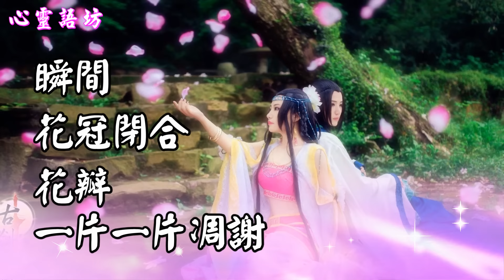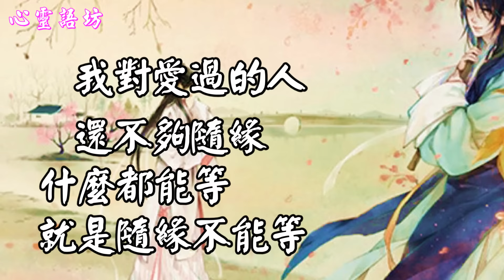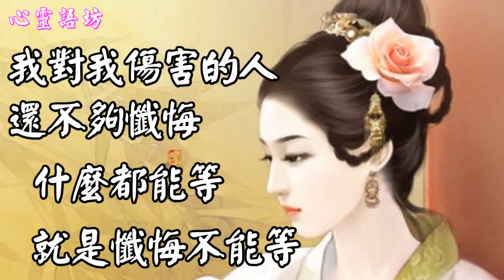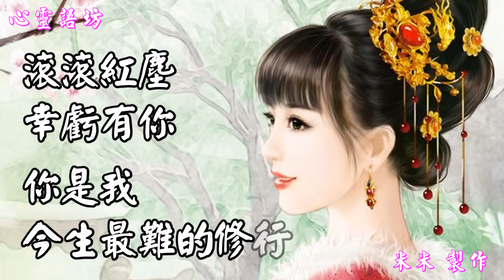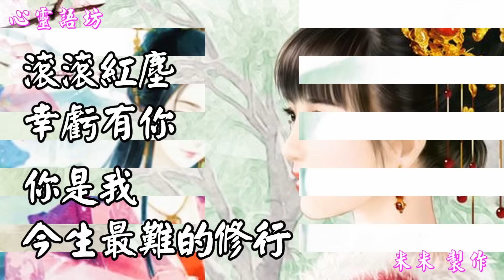【心靈語坊】滾滾紅塵中最美的緣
【滾滾紅塵中最美的緣 】

無常就在剎那之間  我來不及對你說
我對生我養我的人 還不夠孝敬
什麼都能等   就是孝敬不能等

我對愛過的人還不夠隨緣
什麼都能等就是隨緣不能等
我對擦身而過的知音  還不夠感激
我和你的緣分  不是今生能了結的
滾滾紅塵，幸虧有你
你是我今生最難的修行

心靈語坊 心靈天使 天使心 心靈之旅 心旅行  心靈音樂 心靈勇者 心靈小語 人生心靈小語 心靈捕手 心靈判官 危險心靈 心靈 心靈勇氣 心靈雞湯 心靈鑰匙 心靈投手 身心靈 心靈小品 心靈點滴 黃景昭心靈饗宴 人際關係心靈小語 無染心靈 心靈小品文章分享 心靈語錄 心靈開運網 人際關係 心靈饗宴 心靈享宴 勵志小語 勵志文章 勵志 勵志格言佳句 勵志小故事 勵志影片 鼓勵勵志小語 黃景昭 勵志歌曲 勵志故事 自信心勵志小語 勵志小品 勵志名言 陳玉珠 勵志名言佳句大全 小故事大道理勵志篇 心靈舒果 溫馨勵志小語 勵志的話 心靈活水 名言佳句 立志 分享 好文 文章分享 好文章分享 心靈小品文章分享 溫馨小品 親子文章分享 感動 經典語錄 精彩 感人故事 感人電影 感人影片 感人文章 感人的愛情故事 感人的歌 感人的話 感人 感人小故事 六子心世界 影片分享 就是愛分享 心靈語坊 分享文章 好文章分享 影音分享 愛分享學院 成長 成長影片 知識 成長一起去旅行 旅行 輕旅行 旅行的意義 一個人旅行 帶我去旅行 我愛旅行 縮時攝影 gopro攝影機 運動攝影機 GoPro 強者不是沒有眼淚，而是含著眼淚依然奔跑！